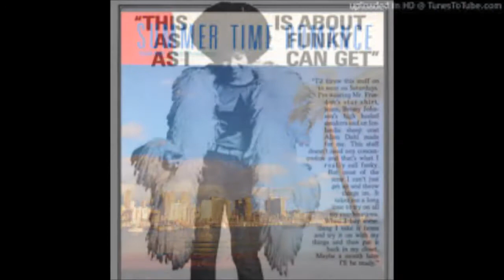TOSHIKI KADOMATSU. SPACE SCRAPER